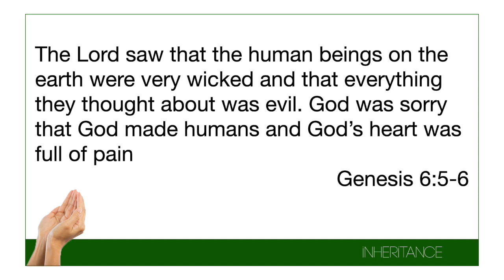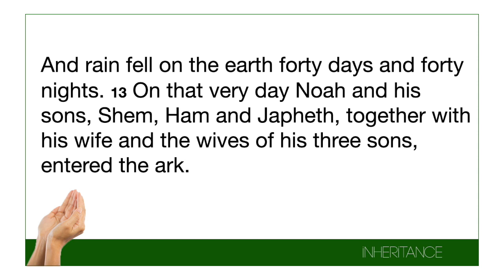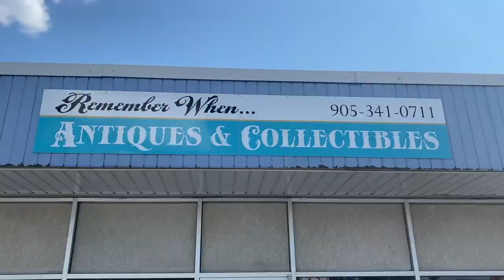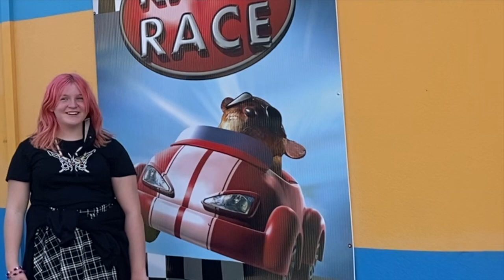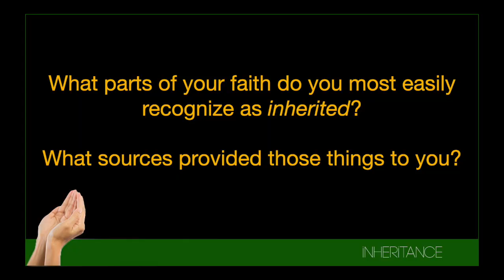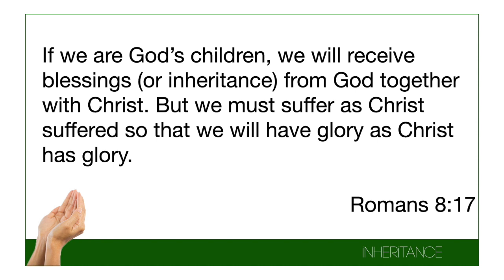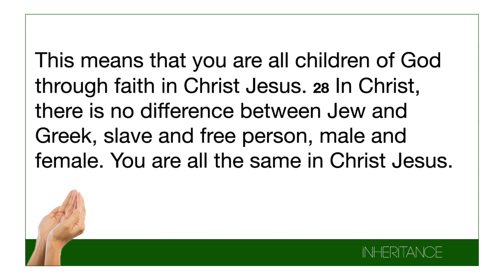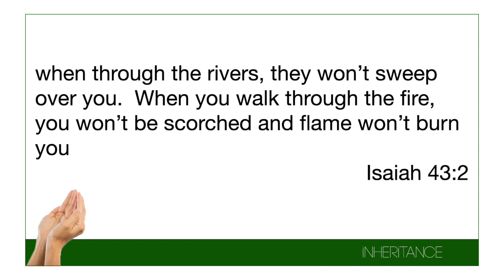Sermon, Aug 8 2021, "Inheritance pt. 1 - Nameless"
Let's discover some amazing truths about inheritance, equality and faith from these 4 women of biblical history.

This week we look at the truth that God knows you and sees you and has a great inheritance for you